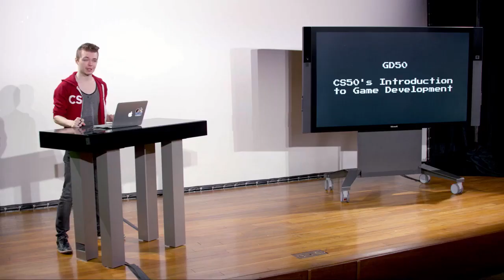Introduction to Game Development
HarvardX CS50G
Here,  we will look at a specific game, and we'll analyze it, figuring out what the parts do and how they form a playable whole. We'll look at games like Pong, Breakout, Super Mario Bros., Legend
of Zelda, Portal, and many more.